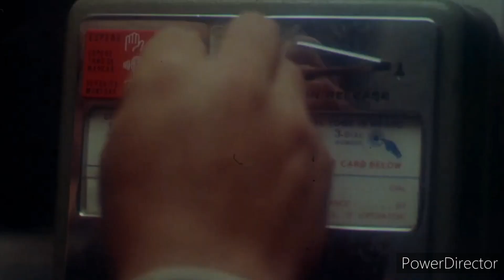Eyes Of A Stranger (1981) Official Trailer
Eyes of a Stranger is a 1981 American slasher film directed by Ken Wiederhorn, and starring Lauren Tewes and Jennifer Jason Leigh. Its plot follows a newscaster in Miami who suspects that her neighbor may be a local rapist and serial killer. It features makeup effects by Tom Savini.